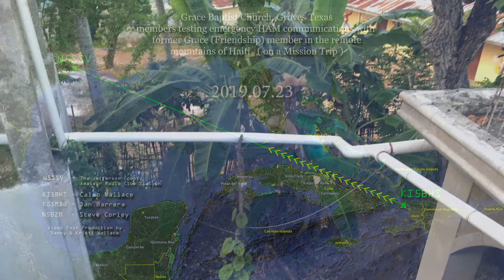20190723 - 2/3 Grace members testing ER HAM Radio Comm to former Friendship member in Haiti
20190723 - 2 of 3 - Grace members testing Emergency HAM Radio Communications with former Grace (Friendship) member in Haiti.  Currently, Internet, cell, texting service is extremely poor or non-existent.